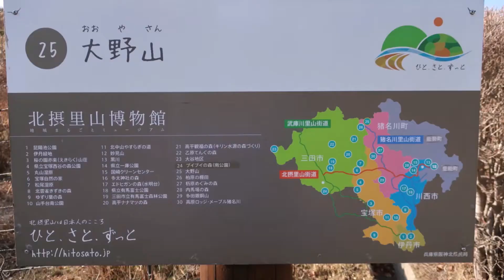独占Panoramic view point! Winter colors➋最新2021/01/14【▲大野山頂 標高753ｍ】恋人の聖地 前日降雪 雪が少し残ってる 駐車場が舗装済み キャンプしてる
Amazing‼PowerSpot恋人の聖地 最新2021/01/14　独占360度パノラマ　前日降雪　天文台は休み　雪化粧